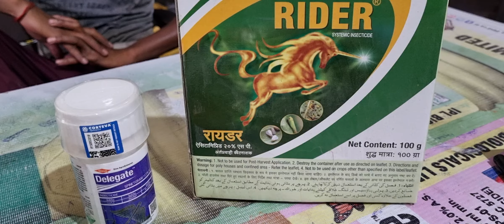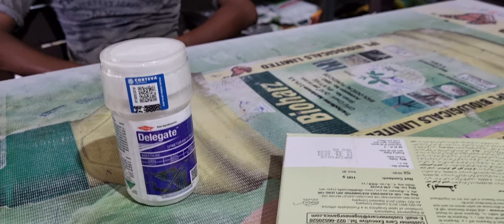spray for brinjal🍆 crop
DELEGATE is Spinosin class incsecticide with broad spectrum control of insect pests in a variety of crops